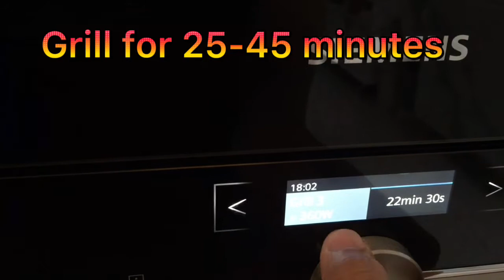easy cooking grill chicken in oven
Marinate in soy sauce garlic and cooking wine